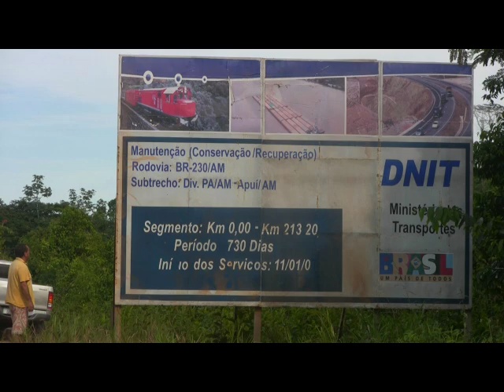MSUToday: Exploring the Amazon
Bob Walker, Michigan State University professor of geography who has studied the Brazilian Amazon for 20 years, talks with MSU Today about his recent research trip along the so-called Transamazon Highway in the western Amazon basin.